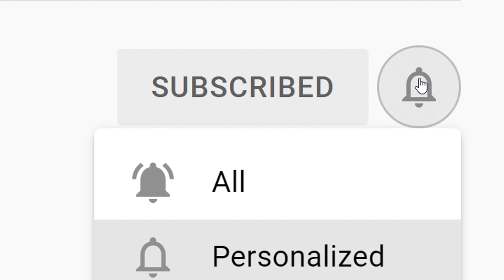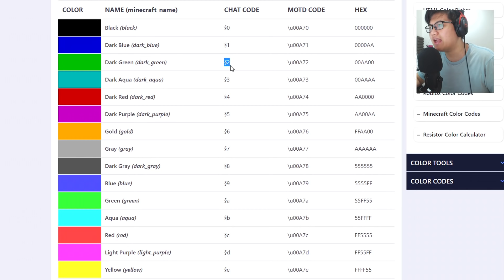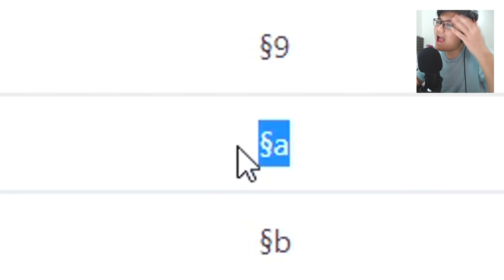BISAKAH KAMU KABUR DARI ESCAPE ROOM LEVEL SUPER INI?!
Game: Minecraft

Hai kawan!
Hari ini aku bakal main Minecraft escape room.
CUKUPKAH IQKU KITA UNTUK KELUAR DARI ESCAPE ROOM LEVEL HARD INI?!

Roblox
Roblox Indonesia
BeaconCream